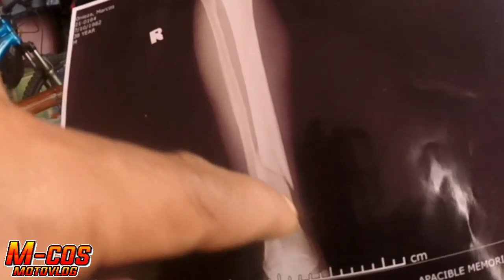Vlog#102 SIMPLENG BAGSAK,SERYOSONG INJURY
TPM M-COSMOTOVLOG